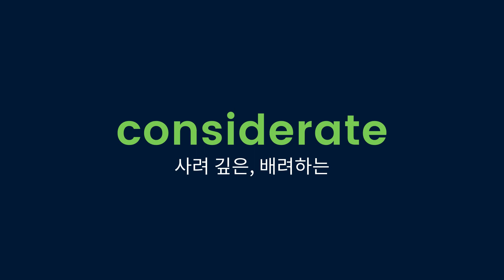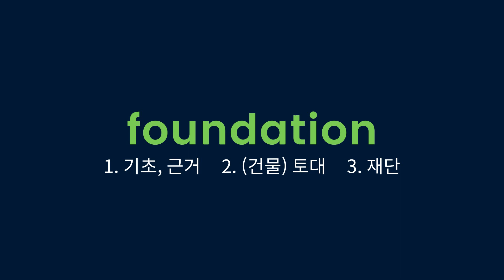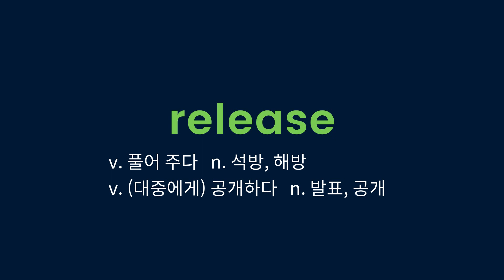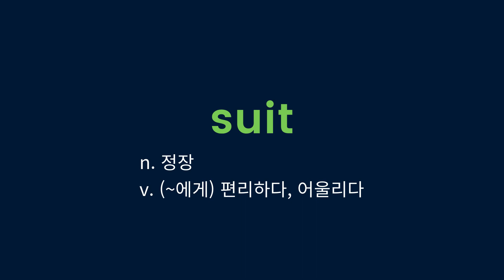토익 단어 정리, 영단어 암기, 5분 토익 단어 DAY 45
TOEIC VOCABULARY DAY 45
영어 단어장, 단어 공부, 영어 듣기, 토익